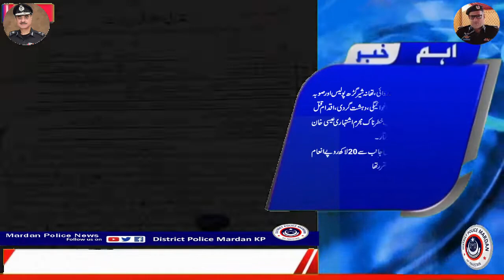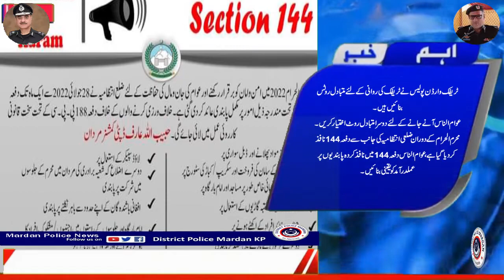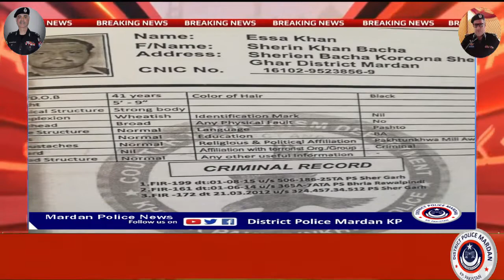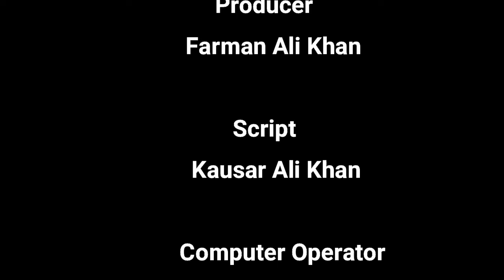Mardan Police News Updates